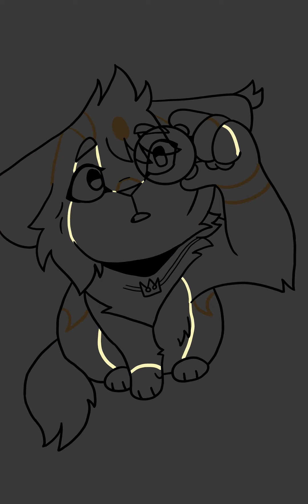Window to the Soul - Kingdom Hearts Speedpaint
wheeeee
Characters: Sora and Roxas from Kingdom Hearts (but they're cats)
Song: More by Halsey
Programs Used: Krita, CapCut